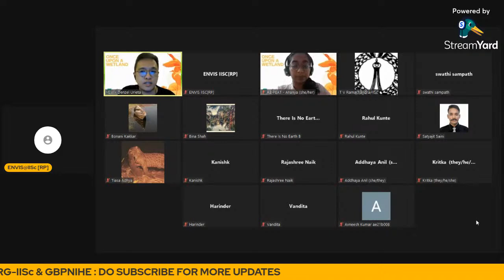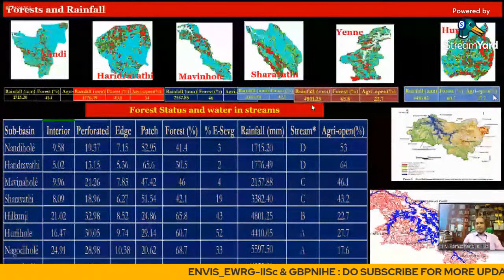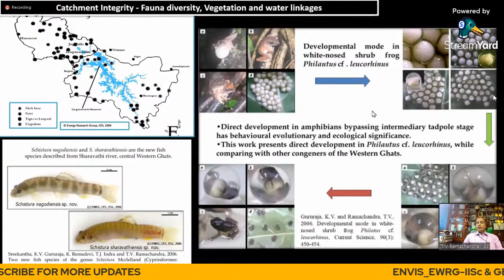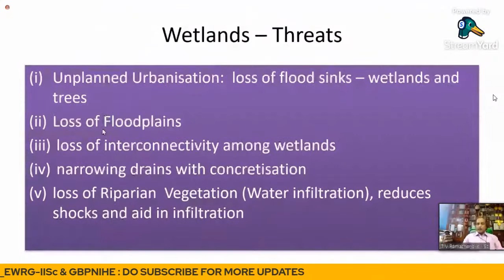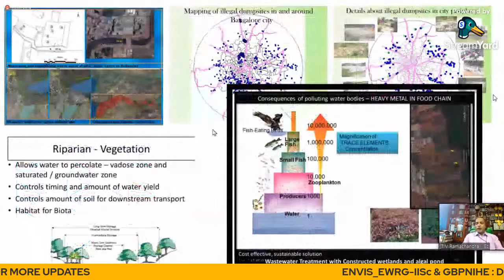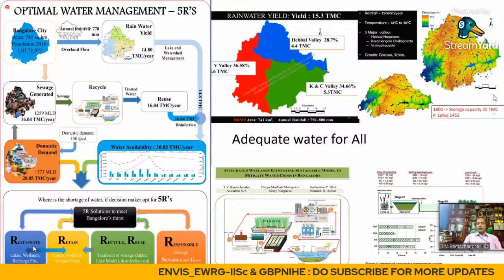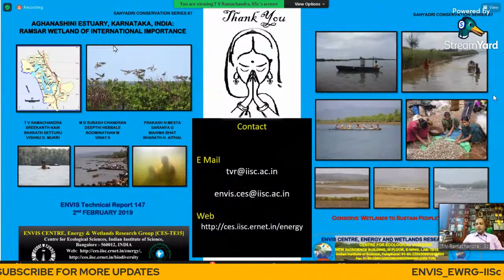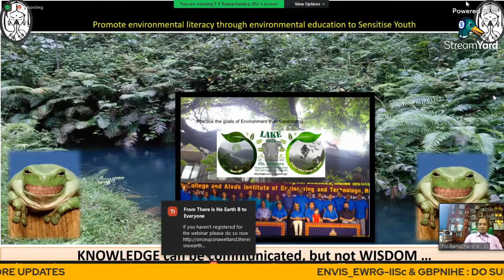Wetland Story| Role of youth in wetland conservation